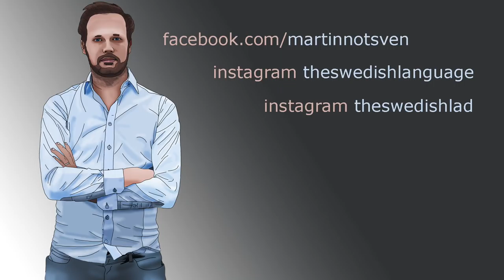LEARN THE NEW SWEDISH WORDS 2017 - 10 Swedish Words #250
Learn 10 new Swedish words from 2017. The Institute of language and folklore has listed 38 new words that have been picked up during the year. In this video, I list 10 of them, for example knee protest, to dab, click farm, series infidelity and explain what they mean.

My channel is packed with Swedish tutorials and language challenges where you can learn everything from nouns and verbs to grammar and special Swedish words. I have made youtube videos for over 10 years and 10 Swedish Words started with me explaining 10 Swedish words that don't exist in English. You can also find videos about Norse Mythology, my deep-talk series Good Talk and other informative videos about Sweden and Swedish culture.

Intro graphics by Oliver Holmgren & Erica Svejderud